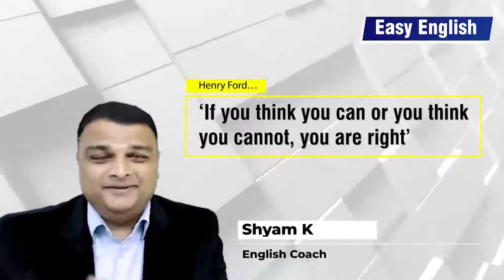Easiest and Best way to learn 'Spoken English'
This will be the great help to all students to learn 'Spoken English' with easiest and best way possible. Spoken English is an important part for all career seeking candidates. I will give best and easiest tricks to learn English language.  In turn, you need to follow all tricks and practice that I will give you in further video of series 'Easy English'.

When you follow all tricks and practices, you will see that your 'Spoken English' is increasing gradually with quality pronunciation, ascent, voice fluctuations and voice pitch...